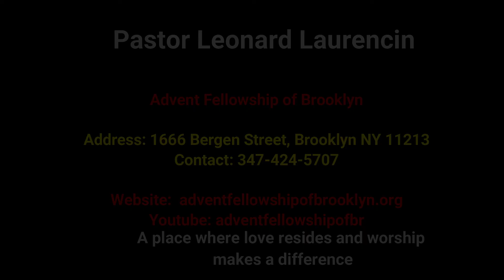The Power of The Blood // Elder Peter Phillip // Advent Fellowship